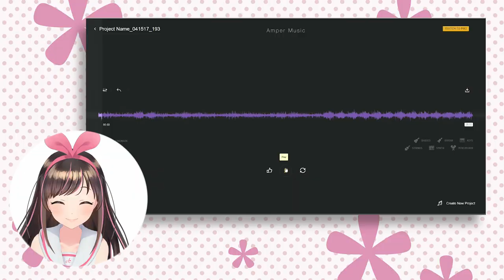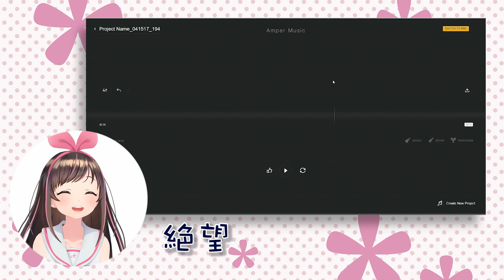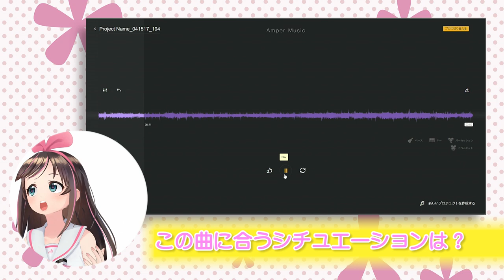【人工知能】AIが作曲！音楽でイマジネーション爆発＼(^o^)／【AmperMusic】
今日は作曲ができちゃうAIフレンズを紹介です！
オールジャンル作曲できちゃうすごいAIです！
みんなも試してみてね♪

ゲームチャンネル「A.I.Games」もよろしくお願いします！